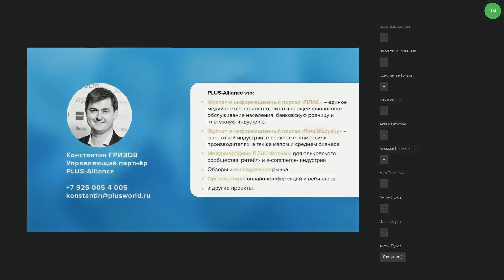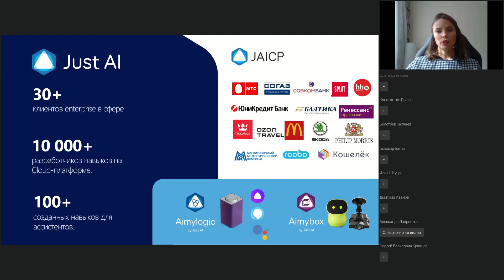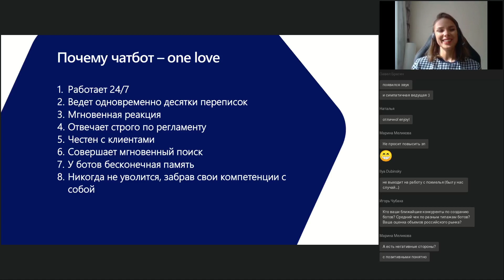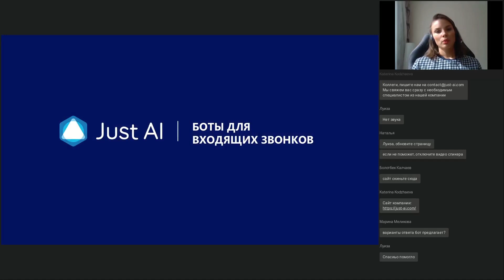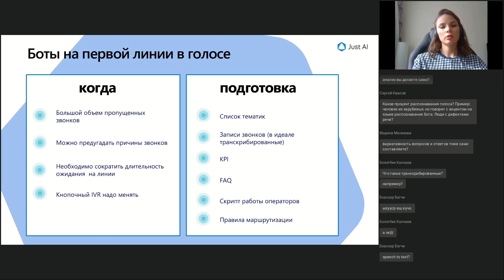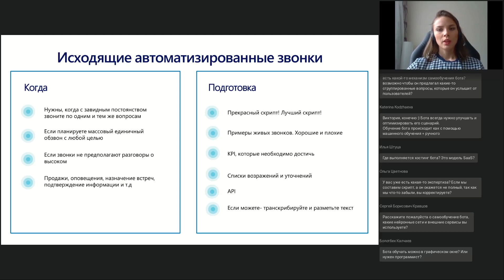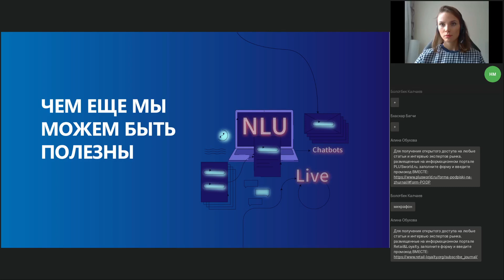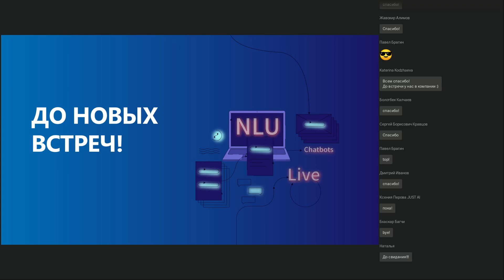Чатботы и голосовые роботы для дистанционного обслуживания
Ситуация с пандемией заставляет компании оказывать максимальный спектр услуг дистанционно. При этом у  одних компаний возросло число заказов и не хватает ресурсов на их обработку. Другим ресурсы приходится сокращать, чтоб остаться на плаву.

На вебинаре мы рассмотрим технологии для автоматизации обслуживания клиентов и то, как они помогают сохранить клиентов и бизнес:
- Голосовые роботы или меню с AI, которые маршрутизируют звонки по нужным группам операторов и отвечают на типовые вопросы, снижая нагрузку на горячую линию.
- Исходящие автоматизированные звонки, которые связываются с клиентами, оповещают об изменении режима работы или новых услугах, собирают обратную связь.

Вы узнаете:
- В каких ситуациях стоит внедрять ботов.
- Какие ресурсы и данные потребуются для проекта.
- Каких результатов стоит ожидать от внедрения.
- Примеры внедрения в российских компаниях.